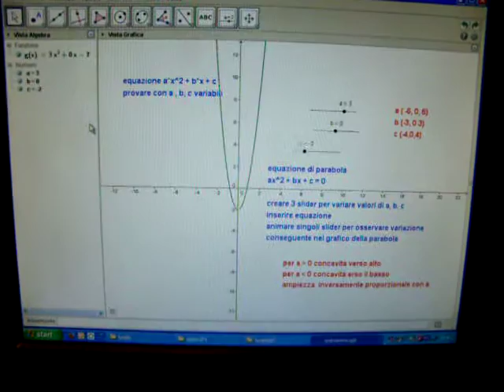equa1c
modifica coefficienti
pro4kvideo.htm